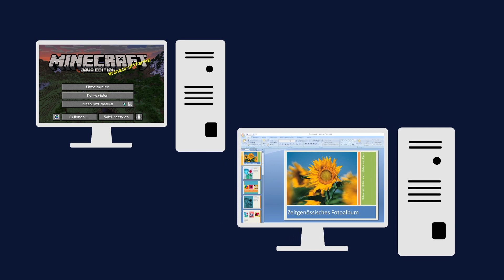Was ist OBS Studio ?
Was ist eigentlich OBS Studio ? Wofür braucht man es und was kann man damit machen ?  Genau das erfährst du in diesem Video.

OBS steht für Open Broadcast Software.
Einerseits kann man mit OBS Studio Bildschirminhalte live an Youtube, Twitch oder andere Plattformen übertragen. Andererseits kann man OBS auch dazu Nutzen um Bildschirminhalte aufzunehmen und auf der Festplatte abzuspeichern.

OBS Studio kann noch viel mehr. Wenn du mehr über OBS Studio lernen möchtest dann drück den Abo Button und du bekommst regelmäßig kostenlose Videos zum Thema aufnehmen und Streamen.

Inhalt
00:00 Was ist OBS Studio ?
0:41 Was kann OBS Studio ?
1:16 OBS Studio kann noch mehr

📷 Geräte die ich benutze:

Elgato HD60 Pro (Top Capture Karte)

Elgato Wave 1 (Tolles USB Mikrofon)

Razer Kiyo Pro (Full HD Webcam 60FPS)

Elgato Green Screen (Super platzsparend)

Elgato Stream Deck Mini (6 Tasten)

LED RingLicht (billig und gut)

Rollei Lumis Key-Light (Videolicht)

Switch mini Dock (sehr platzsparend)

Switch Pro Controller (der Beste)